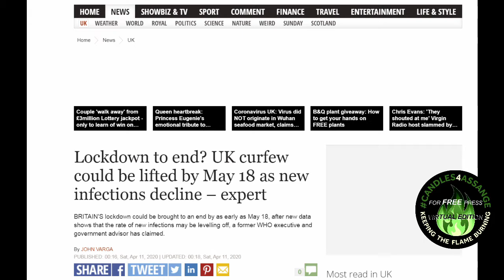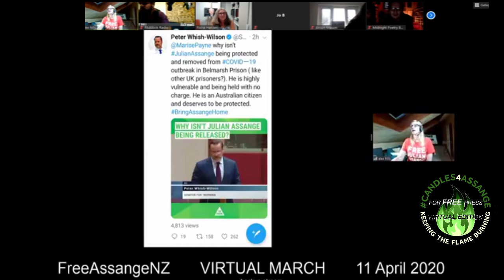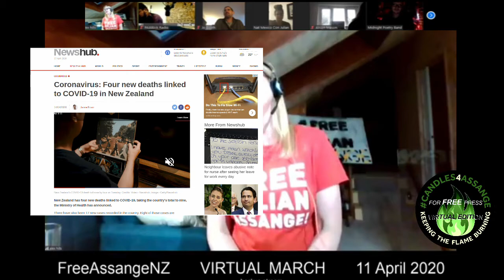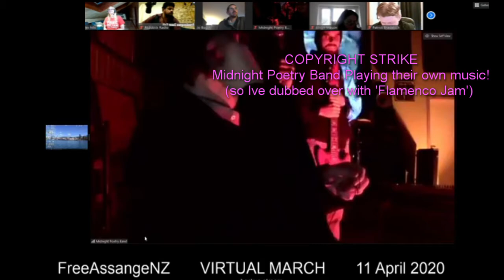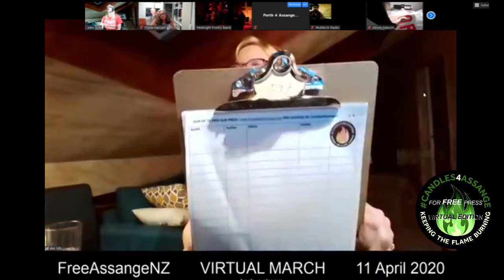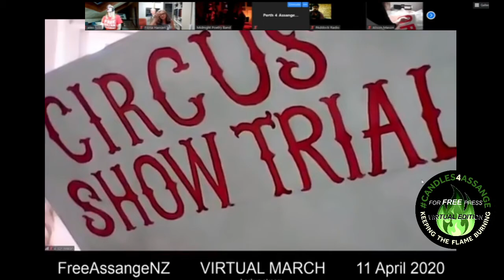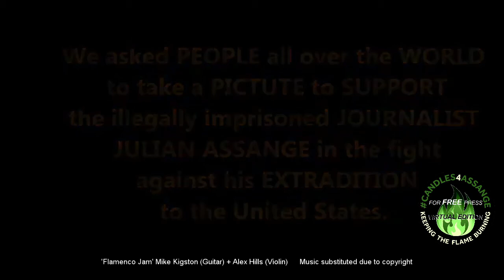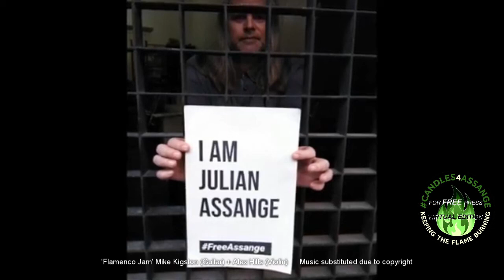Candles4AssangeVE Virtual Edition NZ - VIRTUAL MARCH Edited replay livestream - 11 Apr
Host Alex Hills: Free Assange NZ / Candles4Assange Founder - Jo Mangee Booth - Unity4J Technical Guru - A supporter strategy brainstorming session.
With Commander X, Patrick Bratasch supporters from NZ and around the world plus STATEMENT read out from NICKY HAGER - NZ's top investigative journalist who helped bring about the 1400 journalists statement supporting Julian Assange including Chris Hedges Noam Chomsky John Pilger and Daniel Ellsberg. 1 year UNLAWULLY in PRISON almost a DECADE of TORTURE in a single room.  The UN and 200 doctors say he must be released immediately and that UK US Australia Sweden have been collectively torturing Assange.  Julian Assange who's BEAUTIFUL family has just been exposed by the corrupted  british courts is reported to be UNWELL and has a chronic lung condition.  He spends 23.5 hours a day in solitary and NOW they release him into a cramped yard with a number of prisoners when COVID19 is sweeping through the prison with several dead already.  It looks like Attempted Murder from where I'm sitting...

"Flamenco Jam"  Mike Kingston (guitar) Alex Hills (Violin) Wellington NZ
"Let The Light In" Wikileak Art Force Alex Taylor (UK Violinist Songwriter) Maria Mileweska (Singer) Alex Hills (NZ violinist and video editor) My version beautifully re-cut by Cathy Vogan (UK/NZ/OZ - JOINT PRODUCTION)
"Peace Poem" Midnight Poetry Band (unfortunately we could not coordinate the sounds! please check them out Auckland NZ

Time stamps (these require updating due to recent minor cuts to remove technical transitions between speakers...  Update will be made to this description shortly):
00:00.00 Intro Music: "Let the Light In" UK - NZ violin duet + OZ video
00:01:02 Alex Hills FreeAssangeNZ Candles4Assange  + Jo Booth Unity4J
00:02:20 Commander X (Mexico) Anon - Advice on cyber-activism
00:30:59 Patrick Bratasch (Germany) - Candles4Assange
00:35.15 Ian Rose Support Assange & Wikileaks Coalition (Sydney Host)
00:41.08 Alison Mason - London Candles4Assange UK - Contacting Govt
00:54.42 Ian Rose (Australia) + Alex Hills (NZ)- hijacking hashtags
00:58.19 Alison Mason / Ian Rose - focusing - those who can mk decisions
01:01.12 Commander X  Alex Hills - Amy Goodman
01:15.45 Fiona Hansen FreeAssangeNZ Auckland + Alex Hills
01:24.35 Debs  - Kiwi Activist FreeAssangeNZ Memes / Press Releases
01:27.35 Midnight Poetry Band (NZ) + Paddock Pirate Radio  (also live)
01:30.15 Jo Booth - Unity4J + Alex Hills - CassandraRules discussion
01:35.54 Nat RiverAScott - MexicoConJulian / Candles4Assange (Mexico)
01:40.00 Alex Hills + Jo Booth + Nat (Mexico)  - Jacinda (NZ)
01:46.50 Elizabeth Mueller (US) Midnight Poetry Band Psychedelic Imagery
01:56.00 Alex Hills - is NZ Guinea Pig for Censorship + Elizebeth Mueller
01:59.35 Jo Booth - Some people have a lot of spare time
02:01.03 Midnight Poetry Band - Peace Poem (great imagery - tech issue)
02:06.10 Fiona Hansen - Enlisting a busker ! Midnight Poetry Band (NZ)
02:08.47 Mitchell - Perth4Assange Low-tech High Impact / Death Penalty
02:14.18 Patrick Bratasch (Germany) + Alex Hills discuss Mitchell's Ideas
02:21.20 Ylvie (Austria) Just as protests doing well lockdown - Covid Issues
02:35.30 RSFO (Netherlands) Unity4J Funding Alex Hills - Zoom meetings w/ MP
02:39.59 Timothy Wagner (calling from his car!) Free Assange NZ Songwriter!
02:43.25 Mitchell Perth4Assange - how he got started
02:45.20 Mitchell + Alex Hills discuss Amnesty / Death Penalty / Cassandra debunks "Q"
02:58.00 Elizabeth Mueller -
03:01.00 Paddy Paddock Pirate Radio + Dave Simpson (UK) + Jo Booth (NZ) Gitsy
03:06.15 Alex Hills talks about the bot attack on the Sydney Livestream with Ian Rose
03:20.15 Timothy Wagner + Alex discus the Showtrial going ahead during lock down
03: 21.30 Debs - Free The Truth, Alex + Jo discuss Kim Dotcom case and JA lawyers
03:30.25 Nicky Hager Recent Statement (read out by Alex Hills)
03:35.45 Patrick Bratasch + Alex Hills discuss issues with supporter conflict / call next vigil
03:56.09 Solo Vigil - Beautiful photos of solo supporters: music changed"Flamenco Jam"
03:59.10 Ylvie / Jo / Alex / Patrick / RSFO discuss more tactics and death penalty focus
04:05.14 Alex Hills  / Jo / RSFO on amnesty and contacting local MPs
04:20.14 Alex Hills + Jo signing off